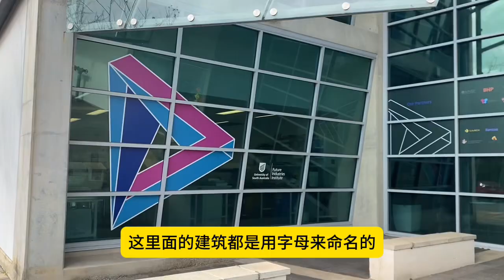重返南澳大学Mawson Lakes校区